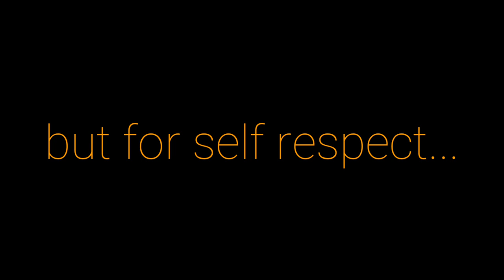Sometimes... | APJ ABDUL KALAM | MOTIVATIONAL VIDEO | WHATSAPP STATUS